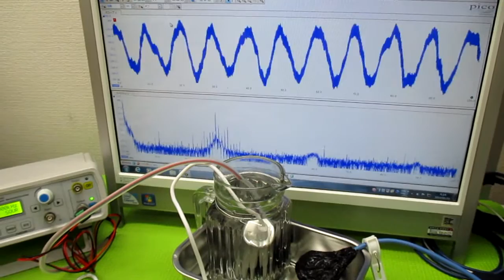非線形振動現象をコントロールする超音波発振制御技術